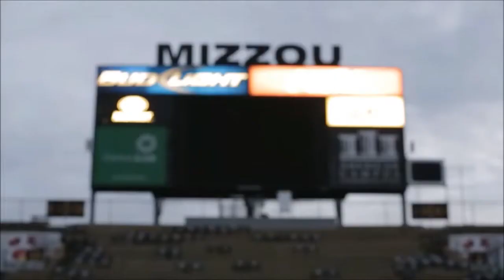Show up : A complicated conversation (Trailer)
This video (trailer), a complicated conversation, includes challenging  young people to "show up" or stand up for themselves and for others. I shared my story of hardships growing up in the Philippines begging for food on the streets to survive as a runaway. I try to tell young people that our lives in this world are full of challenges no matter where we came from, that is why we need to show up for each other. Thank you to the University of Missouri Women for Women who never hesitate to show up for others. They are bold, courageous, and unstoppable!